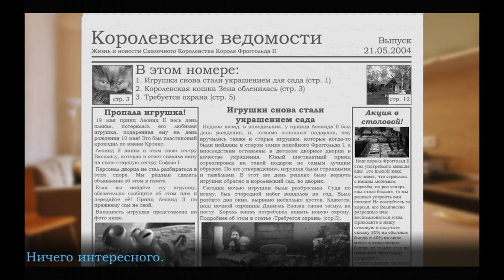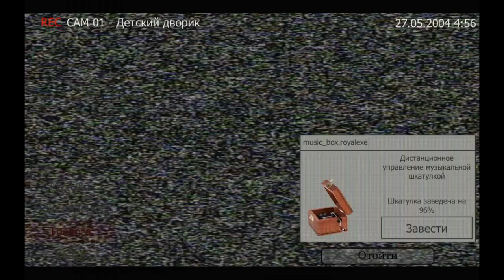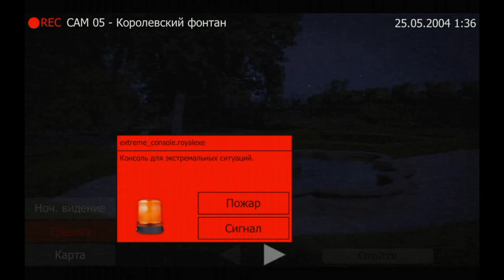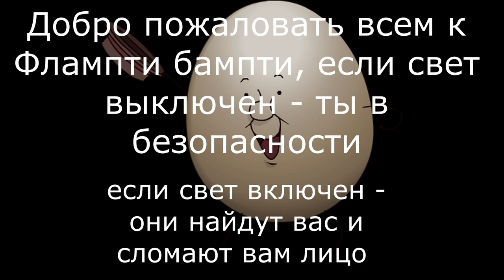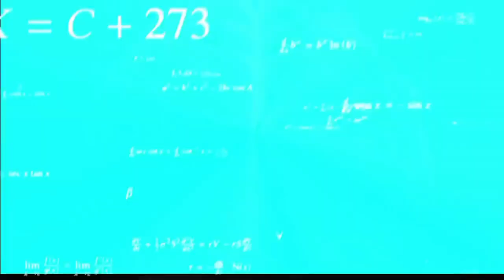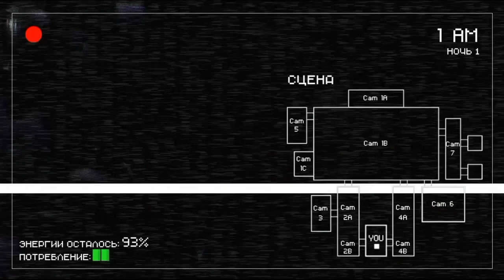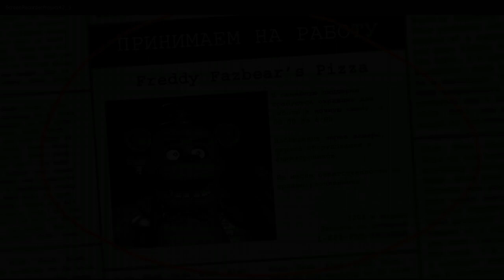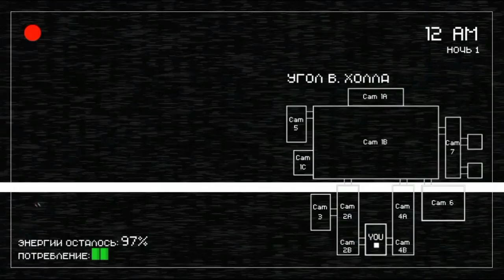ТОП 6 ФАН-ИГР